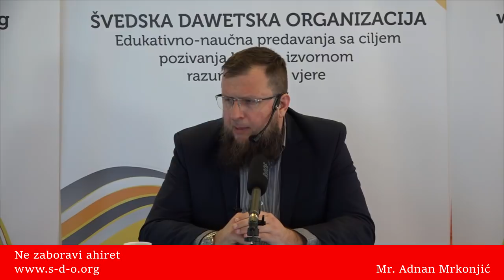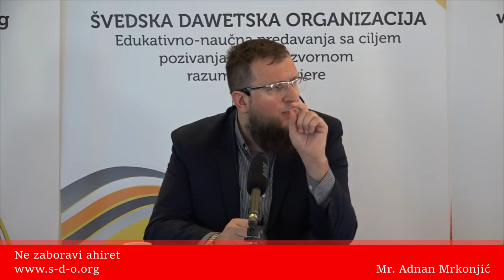Ne zaboravi ahiret! - mr. Adnan Mrkonjić